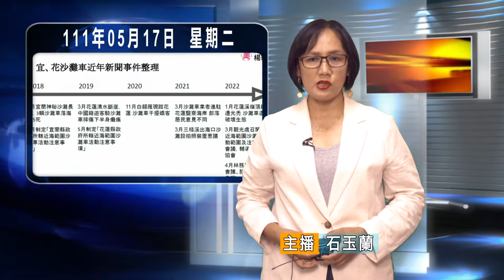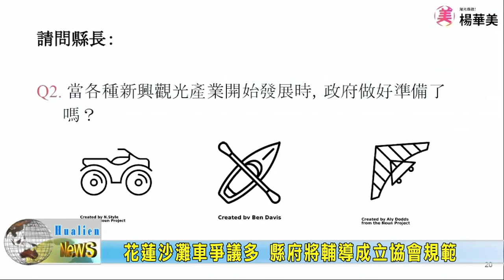20220517 07 花蓮沙灘車爭議多 縣府將輔導成立協會規範